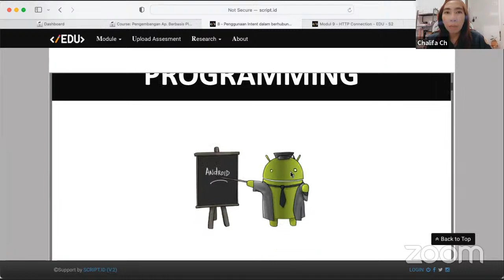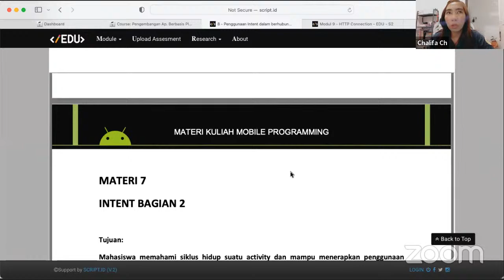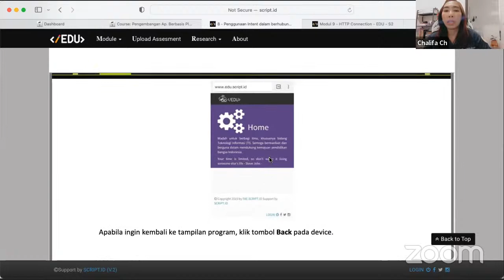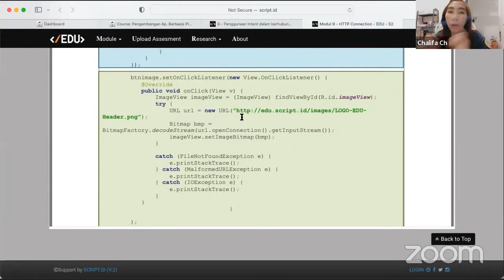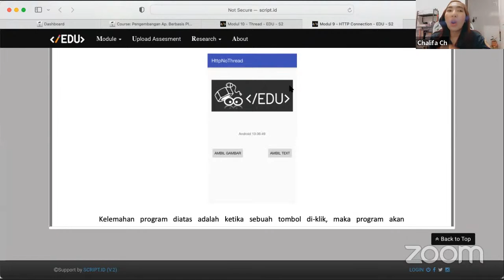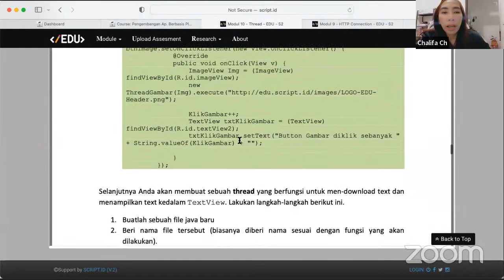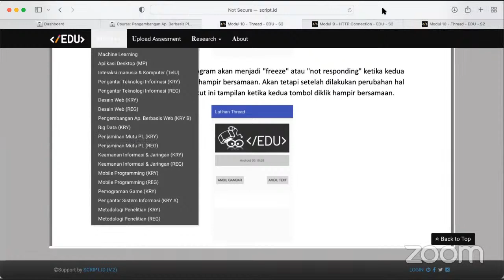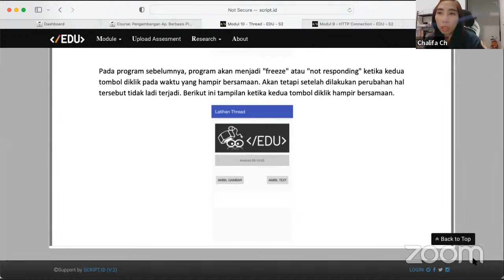K-ABC : Pengb. Apl. B. Platform/Mobile* / Chalifa / IK.RH.Kam.17:00 minggu11